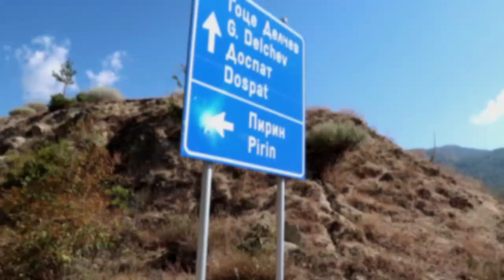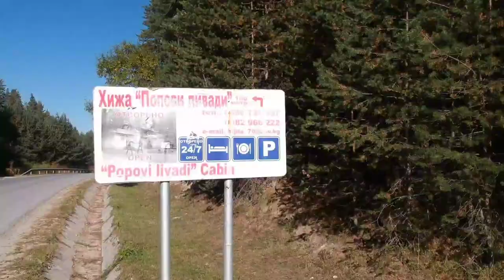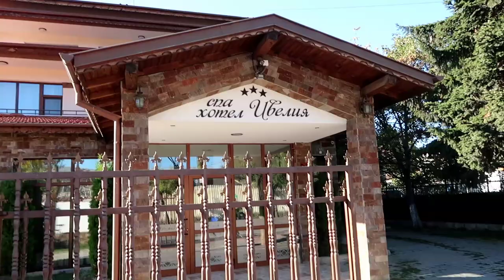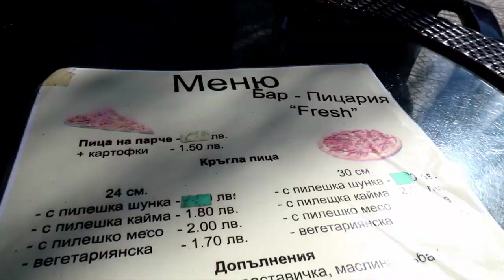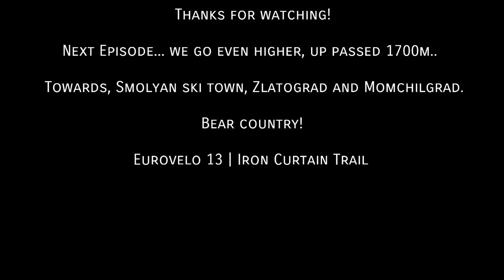EUROVELO 13 - Ep 6 - BULGARIAN MOUNTAINS... Petric to Dospat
THIS EPISODE, Kromidovo (nr Petric) Bulgaria to Dospat, Bulgaria via Dabnitsa.

Camping Kromidovo - see previous video

Dabnitsa - Spa Hotel Ivelia. Clean, friendly. Average service and poor food (very local, no english, but this can't be expected when this remote). Nice sauna and steam! 7/10 €25

Dospat - Family Hotel Badzho. Cosy and small with fridge but no mod cons. Very poor wifi etc, but again, very remote. Dospat overall was a disappointment. No viewpoint of the lake. If you want this, go for a high up hotel. Cheap €16. Good bakery on ground floor, ideal for buying burek, snacks and to top up your thermos with coffee.

Another difficult, undulating mountainous few days but so much to see. 110km or so over 2 days, but still with the hills, meant full days riding.

We're cycling from London to Istanbul via the Eurovelo 15, 6 and 13 from July until November 2018. I hope you enjoy watching them, I certainly love making them! Even better, we would love our videos to inspire others to cycle tour. If you have cycle, route or tech questions, please leave us a message and I'll be happy to answer!

Follow us daily on Instagram too @monteandkomodo. Thanks to Libby Brown Design for the Monte and Komodo logo, we love it!

BLOG - Harriet is writing the blog, do check it out! Link is in our Instagram bio

Monte is Harriet's Dawes Karakum, and Komodo is Mat's Fuji Touring. Full kit and tech gear list in blog.

Sigur Ros